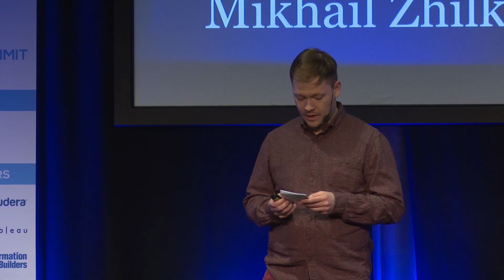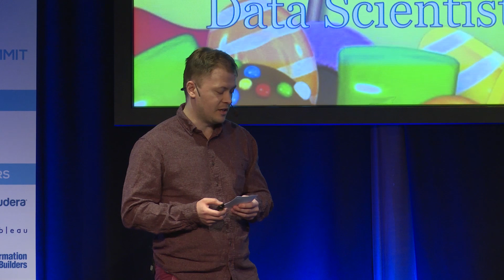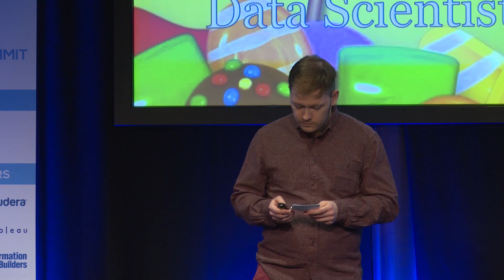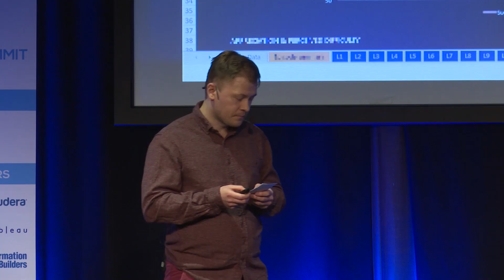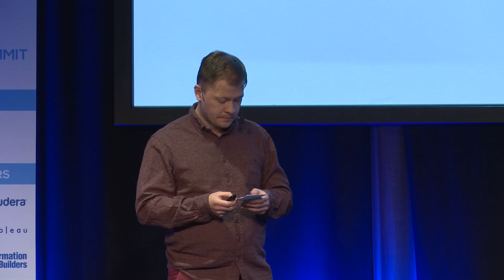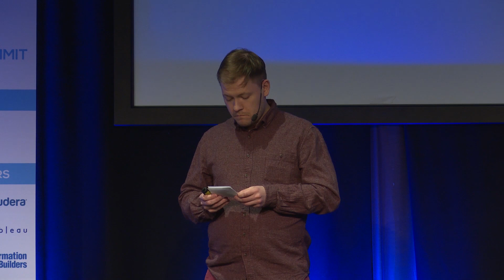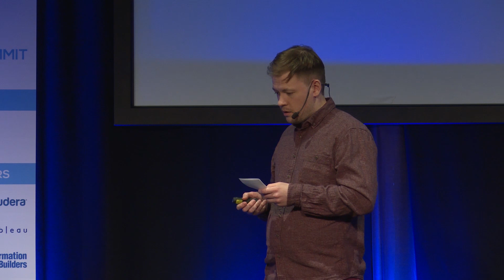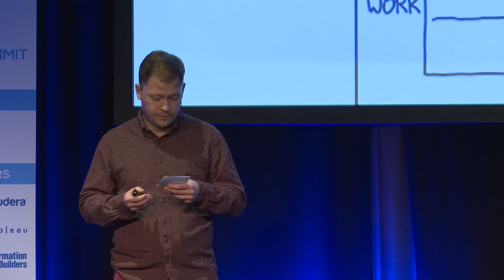Data Science Without a Data Scientist: Why Automation is Awesome? - Mikhail Zhilkin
A real-life example of how data scientists can make themselves redundant, by automating the entire chain from receiving data from an external source all the way to a nice visualisation. No fancy technologies involved.

Questions:

• Mundane tasks take time & effort you don’t want to spend on them.
• You can often automate complex processes using basic tools.
• Multiple wins: save time & effort, make others less dependent on the data sientist, prevent human errors.